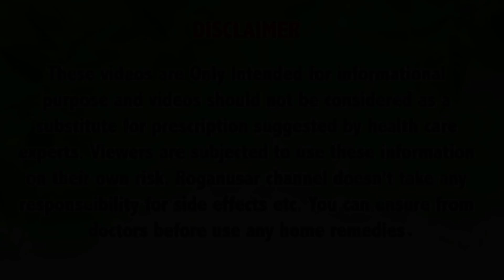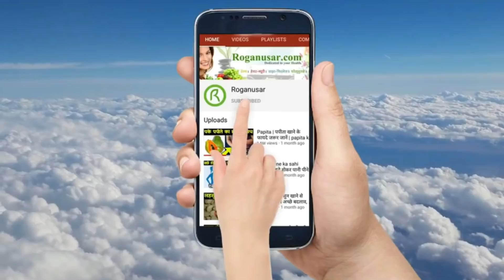एक पैसा भी खर्च नहीं होगा और बाल इतनी तेज़ी से बढ़ेंगे की आप खुद हैरान हो जाएँगे। Fast Hair Growth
फ्रिज़ी बाल सभी प्रकार के बालों के लिए सबसे बड़ी समस्याओं में से एक हैं। जब आप घर से बाहर निकलते हैं तो पहले अपने बालों को सही दिखने के लिए बहुत प्रयास करते हैं। लेकिन केवल 2 मिनट बाद जब आप किसी दुकान की खिड़की पर अपना प्रतिबिंब देखते हैं तो आप देख सकते हैं कि आपके बाल एक चिड़िया का घोंसला हो गए हैं।